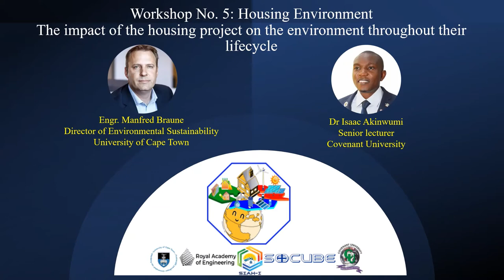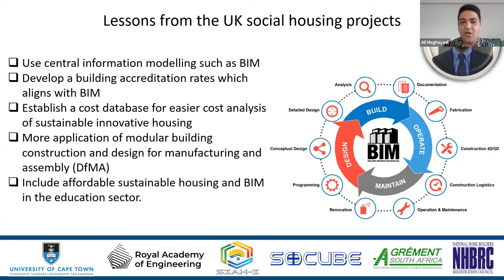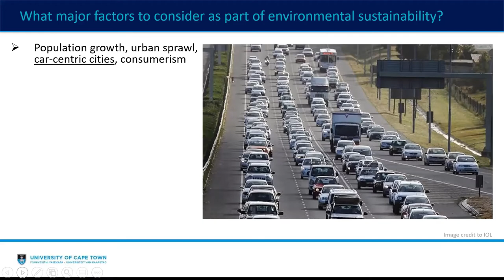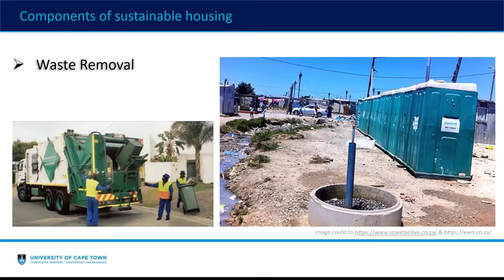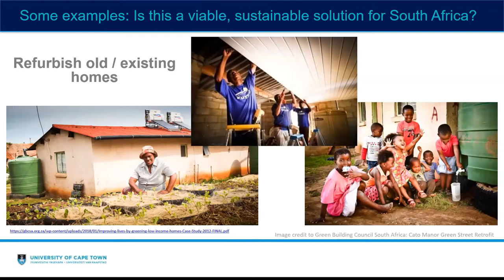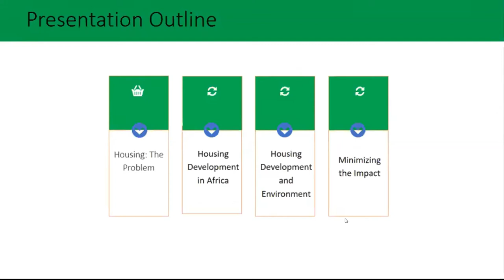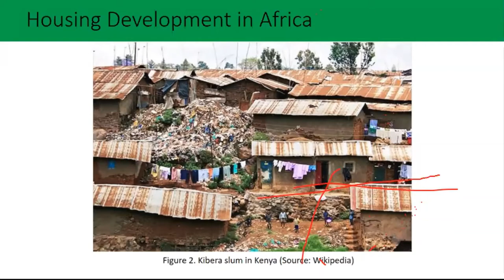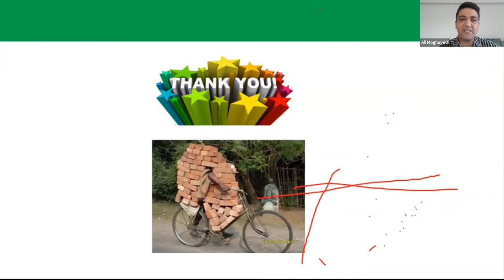Workshop No 5: Housing Environment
This is the fifth workshop from a series of workshop on Sustainable Innovative Affordable Housing (SIAH) for Africa, funded by the Royal Academy of Engineering's Frontiers Champion Project.
The way in which housing is built, maintained and used has a significant and immediate impact on the environment. Housing is one of the largest exploiters of both renewable and non-renewable natural resources. Housing projects in Africa relies heavily on the natural environment for the supply of raw materials such as timber, sand and aggregates for the building process. Therefore, there is an emerging consensus that a more housing sustainable approach to the environment is required. This workshop aims to identify the major impact of housing projects on the environment throughout their lifecycle and discuss possible ways of minimizing the impacts.
The expected outcome of this workshop is:
Enhance the knowledge of housing stakeholders, professional and policymakers on modern construction methods and innovative technologies

Speakers:
Engineer Manfred Braune: Director: Environmental Sustainability, University of Cape Town
Dr Isaac Akinwumi: Senior Lecturer in Civil Engineering and the Postgraduate Coordinator of the Department of Civil Engineering, Covenant University